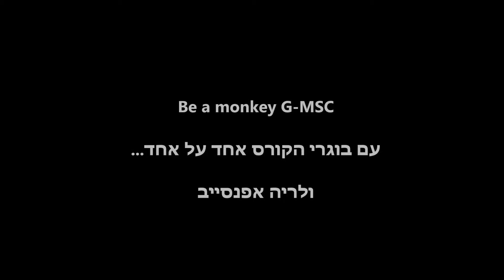Valeria Affanasiev Class of November 2015